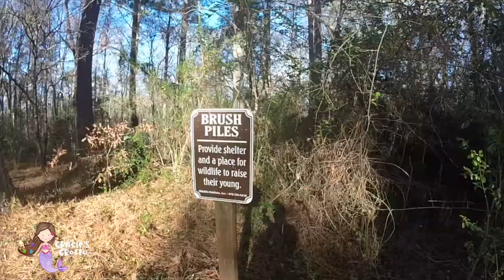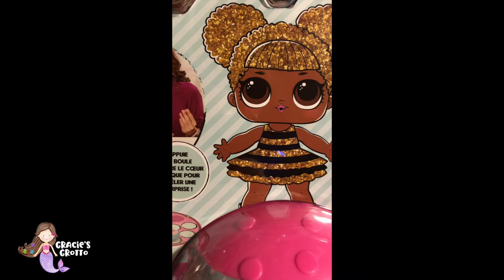Toddler Mermaid Grotto Playground Pretend Play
Follow a toddler's journey from a playground to an enchanted mermaid grotto